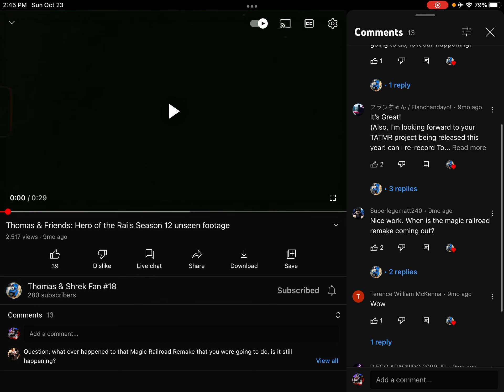38 days left! @thomasshrekfan1860 I’m excited!